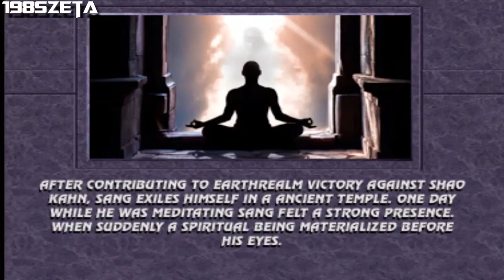Mortal Kombat New Era: Sang Full Playtrough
Aquí les dejo un Gameplay de Sang de este Gran Juego Que es Mortal Kombat New Era Que lo Disfruten.

Los invito a Seguir este Canal con Transmisión en Vivo de Call of Duty Mobile y Mas Juegos

Contraseña: 1985zeta

Mortal Kombat Shaolin Monks: Tutorial Como Usar Codebraker en el Emulador Pcsx2

Mortal Kombat Arcade Collection: Mortal Kombat 1 y Mortal Kombat 2 Guía de Movimientos Finales.

Mortal Kombat Arcade Collection: Mortal Kombat 3 Ultimate Guía de Movimientos Finales

Mortal Kombat Shaolin Monks: Fatality y Brutality a Johnny Cage,Millena,Shadow friest y Skull en Modo Aventura y mas.

Mortal Kombat Shaolin Monks: Matando a los Arboles de Living Forest

Mortal Kombat Shaolin Monks: Fatalities de Todos los Personajes de diferente forma

Mortal Kombat Shaolin Monks: Fatalities a Shadow Priest, Skull, Millena y Johnny Cage

Mortal Kombat Shaolin Monks: Jugando con Kung Lao en Modo Aventura Completo

Mortal Kombat Shaolin Monks: Jugando con Sub-Zero en Modo Aventura Completo

Mortal Kombat Shaolin Monks: Jugando con Scorpion en Modo Aventura Completo

Mortal Kombat Shaolin Monks: Jugando con Liu Kang en Modo Aventura Completo

Mortal Kombat Shaolin Monks: Jugando con Kitana en Modo Aventura Completo Codebraker

Mortal Kombat Shaolin Monks: Jugando con Reptile en Modo Aventura Completo Codebraker

Mortal Kombat Shaolin Monks: Jugando con Johnny Cage en Modo Aventura Completo Codebraker

Mortal Kombat Shaolin Monks: Jugando con Baraka en Modo Aventura Completo Codebraker